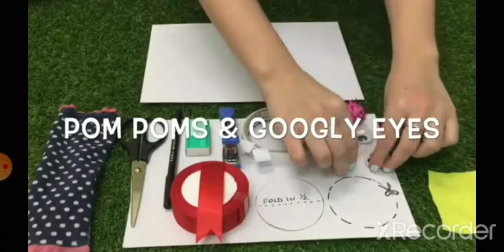Class 5 | Activity : Snake Puppet | Ch 2: A Snake Charmer's Story | ncert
Activity : Snake Puppet | Ch 2: A Snake Charmer's Story | ncert